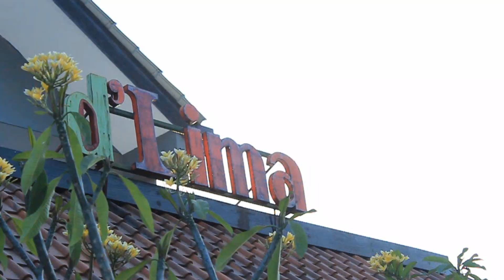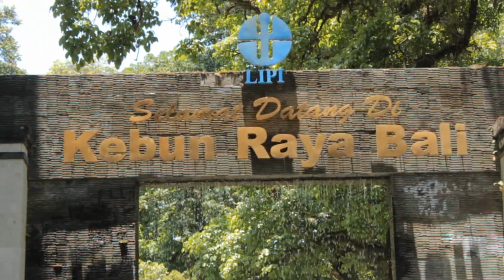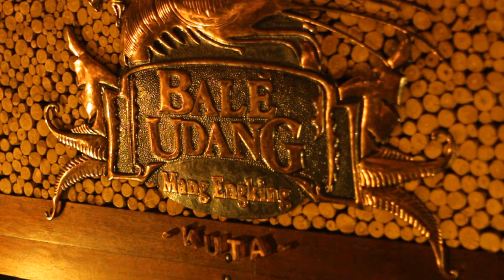Reuni Sekolah Santa Maria Di Bali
Filmer: BTX, Editor: AKMIL
Soundtrack: A Sky Full Of Stars - Coldplay